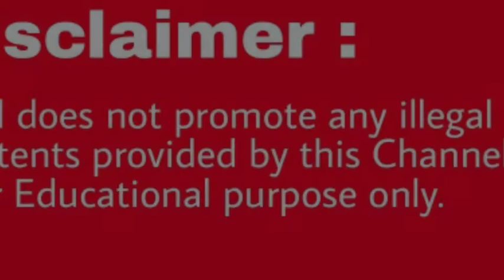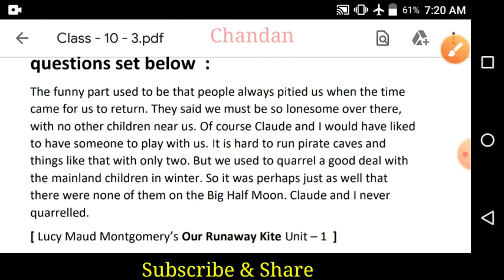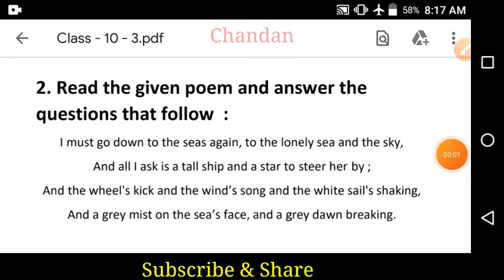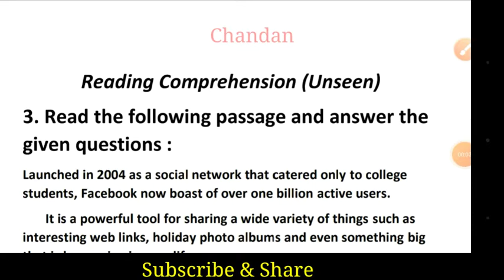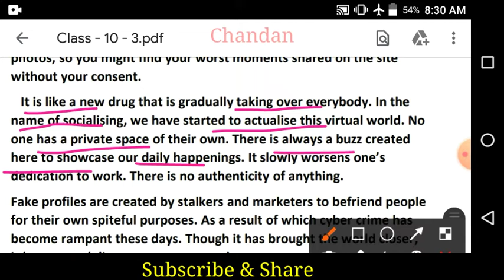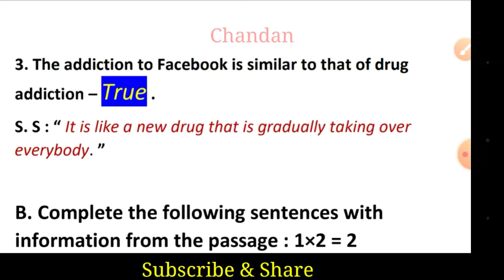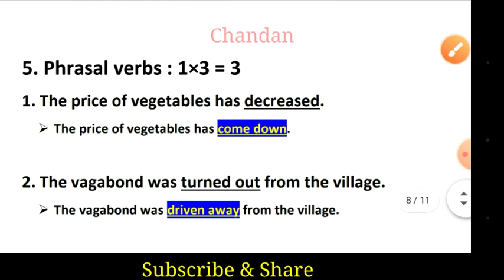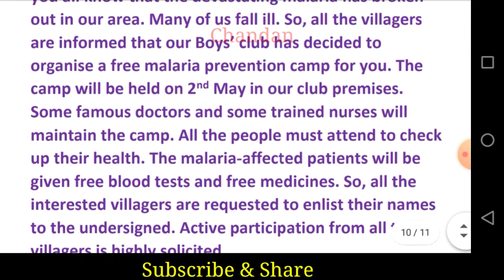Ray and Martin English Question Bank 2023 Class - 10 | Class - 10 English Solution | MQP - 3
• History
• Geography
• Physical Science
• Life Science
• Politics & Constitution
• Economics
• Lucent GK Book
• General Knowledge
• English Literature
• TET preparation
• Civil Service Preparation
• Anthropology
• Environment Science

Today's Assignment -
● MQP - 3
● page - 254
● Our Runaway Kite
● Sea Fever
● Ray_&_Martin